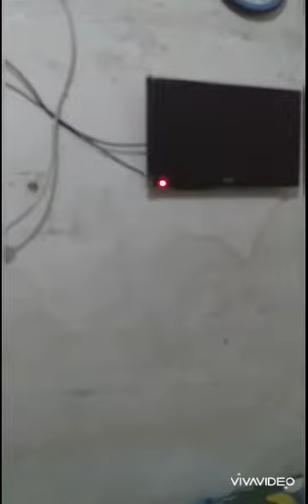Suryadi. Short Video : Describing Room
Hello good afternoon, introduce my name Suryadi from the University of Mercu Buana Faculty of Economics and Business 6th semester, here I will describe my bedroom, on my left there is a plastic cabinet and next to it there is a wooden cabinet underneath there is a drawer and above the drawer there is a fan and see  beside the right there is a tv above the tv there is a wall clock beside it there is a picture of my mother and sister and beside it there is an air filter, so describing from me.